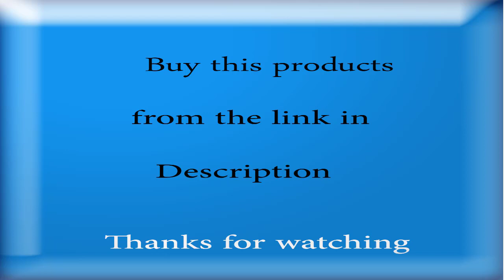Simple Joys by Carter's Baby 6-Piece Bodysuits (Short and Long Sleeve) and Pants Set(4.5 Star,1.5 K)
Amazon Links--
Baby 6-Piece Bodysuits
Onesies Brand Baby Girls
Cotton Long Sleeve Bodysuits
Steel Automatic Trash Can with Odor
VTech Sit-to-Stand Learning Walker
Pond Water Table
HD 8 Kids Edition tablet
Baby Play Piano Gym
Baby Dome
Skip Hop Baby Bath Tub
Boppy Original Newborn Lounger
Blooming Bath Lotus
Summer My Bath Seat
Deluxe Bouncer
Fisher-Price Infant-to-Toddler Rocker
Fisher-Price Baby's Bouncer
Hook On High Chair
Baby Formula Milk Powde
COMFEE' Rice Cooker
Electric Pressure Cooker
Electric Pressure Cooker
Pots and Pans Set, 6-P
GreenPan Paris 8 Quart
GreenPan Lima
Sink Dish Rack
Pot and Pan Racks
DecoBros Kitchen Counter
Cookware Pots and Pans Set
210 Piece Cake Decorating Supplies Kit
Pestle Made of Granite for the Kitchen
Cutting Board
Magic Bullet Blender
Dash Rapid Egg Cooker
Roll Up Dish Drying Rack
The Pampered Chef Mix N Chop
Clip On Silicone Colander
Coffee/Beverage Cooler
Kitchen Utensil Set - 50-Piece
Color: Gray Lamb
100% Cotton
Imported
Machine Wash
Six-piece set featuring two long-sleeve bodysuits, two short-sleeve bodysuits, and two pairs of pants
Lapped neckline, expandable shoulders, and nickel-free snaps
One pant with covered elastic waistband and back applique
One pant with covered elastic waistband and ribbed cuffs
Trusted Carter’s quality, everyday low prices, and hassle-free packaging